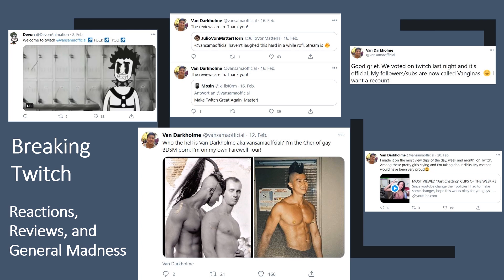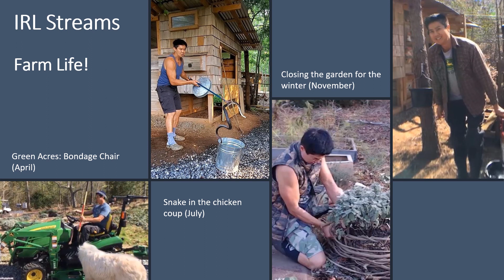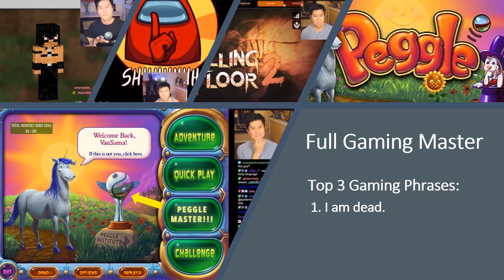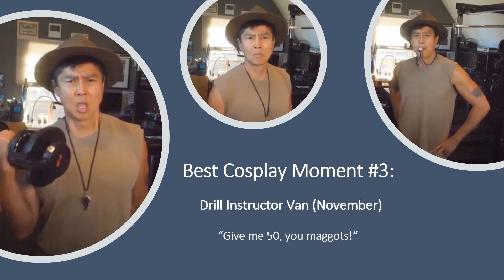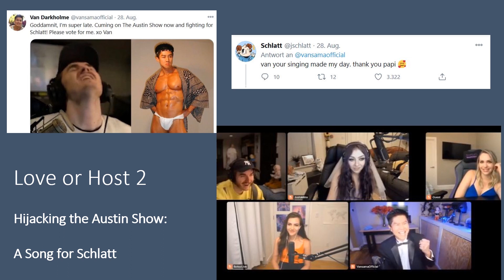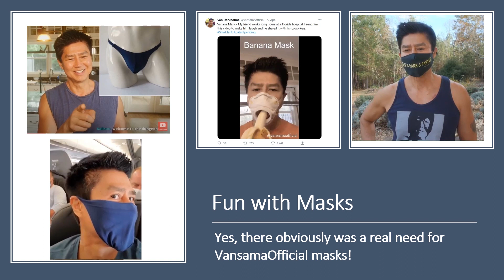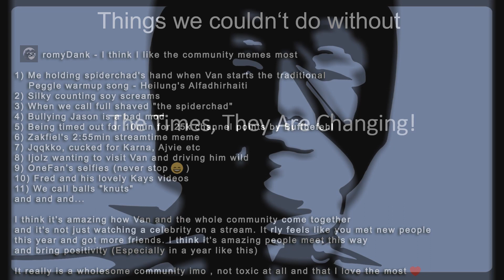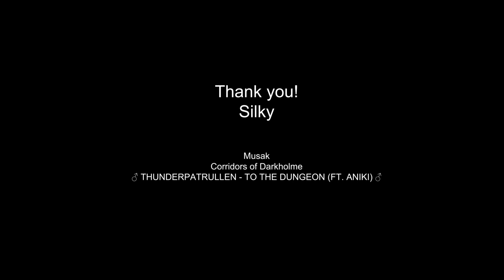Van Darkholme - VansamaOfficial Rewind 2020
Van Darkholme aka Vansamaofficial